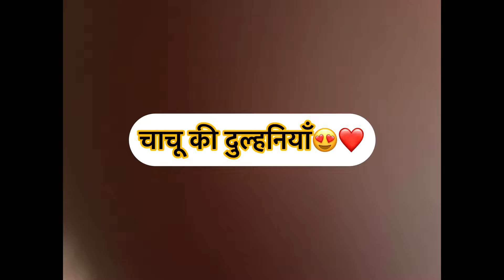Radhe ji ke jigari ki shadi 🥳🎉🎇vlog 58